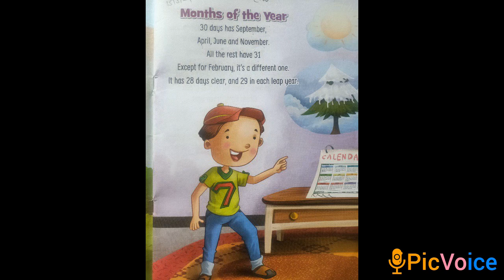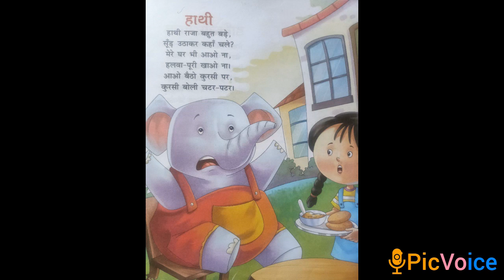Jr.KG, Rhymes - English : Months of the year. Hindi - Hathi